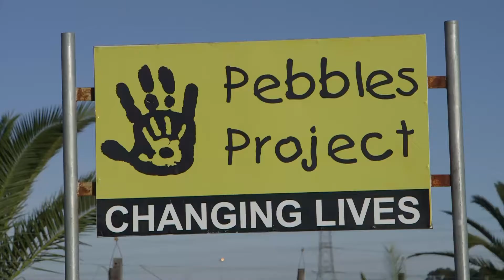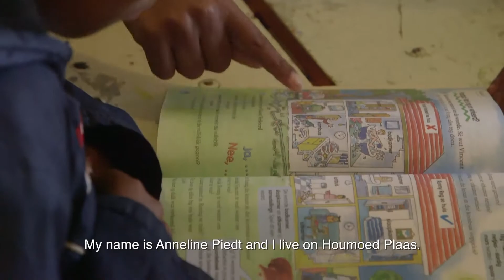SA Heroes - Pebbles Project (3 min)